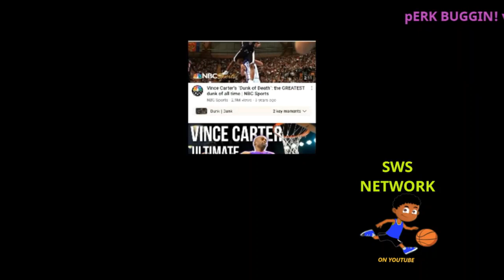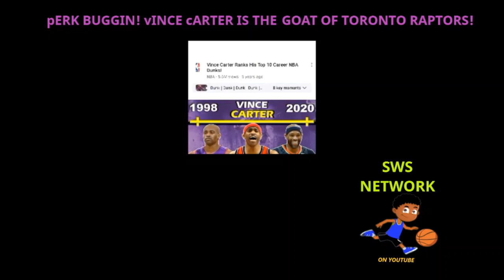IS VINCE CARTER THE GOAT OF TORONTO RAPTORS ?